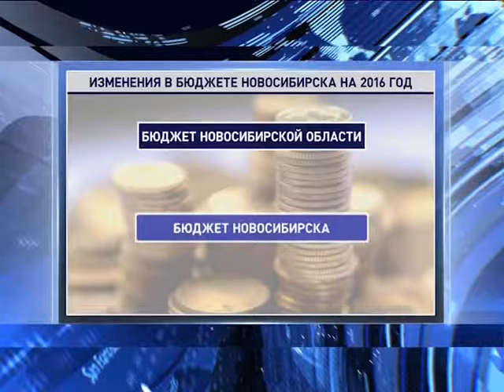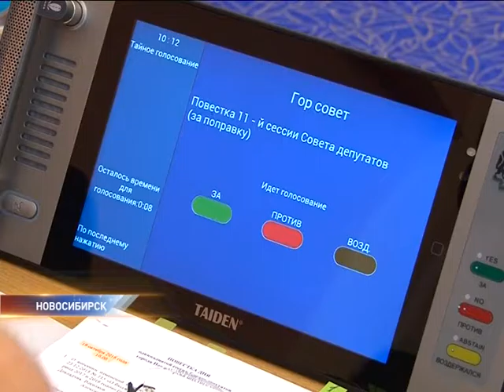Дефицит бюджета Новосибирска вырос на 400 млн рублей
Такое решение приняли сегодня депутаты на очередной сессии. Мера вынужденная - бюджет не получил запланированных доходов, а увеличение дефицита позволит не сокращать расходы.